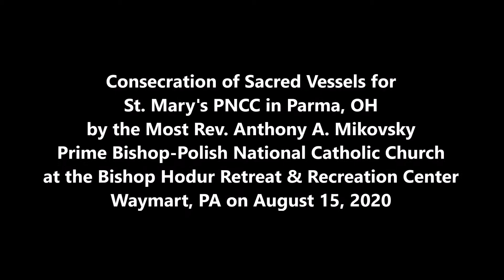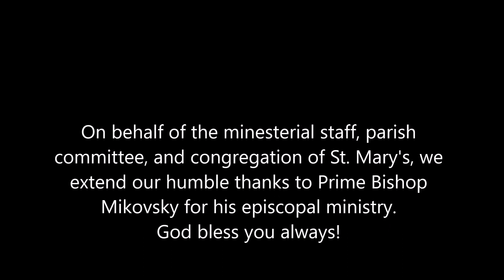Sacred Vessel Consecration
Prime Bishop Anthony Mikovsky, Prime Bishop of the Polish National Catholic Church, offers his blessing and Consecration on Sacred Vessels that were recently refinished for the parish of St. Mary's.

As Sacred Vessels are used in the Sacrifice of Holy Mass, they often have some wear-and-tear from the handling and the presence of wine/Blood of Christ.  As they are sent away to be refinished, they are completely stripped-down, requiring an episcopal consecration for the Sacred Vessels to be used again.

These Sacred Vessels were consecrated after the Celebration of Holy Mass on the Solemnity of the Dormition of the Blessed Virgin Mary following the 6th Annual YMSofR Golf Tournament on Saturday, August 15, 2020.